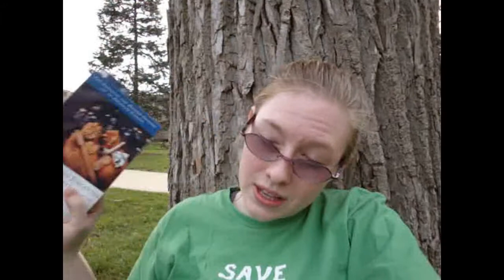3/18 Let's Get Down to Business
physicsssss :(
special relativity french the llama